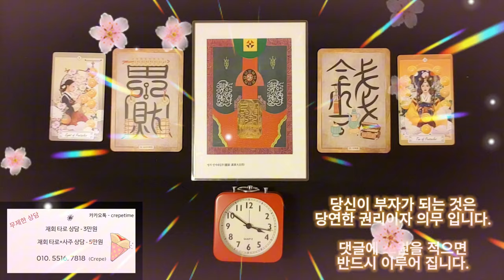금전운이 미친듯이 올라가는 음악, 당신이 부자가 되는 것은 당신의 당연한 권리이자 의무 입니다, 이제 당신의 권리와 의무를 지켜 주세요